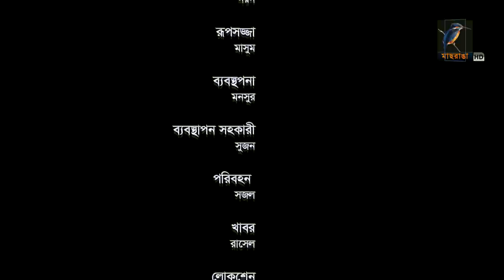অদল বদল | Odol Bodol | Ep 104 | Zahid Hasan, Nadia Ahmed, Farhana Mili | Bangla New Natok 2022